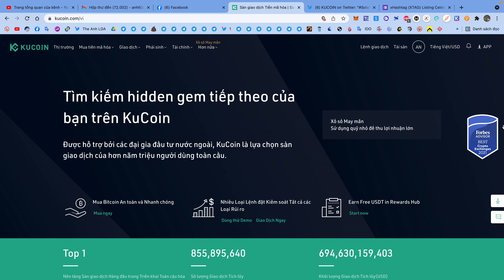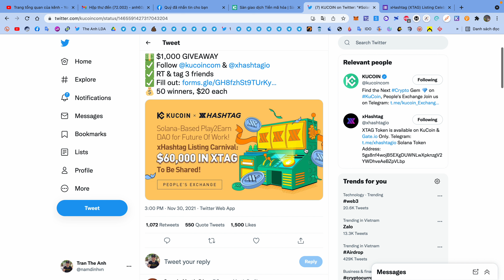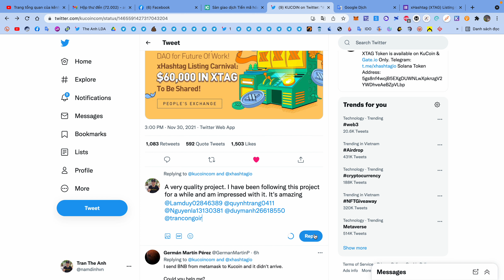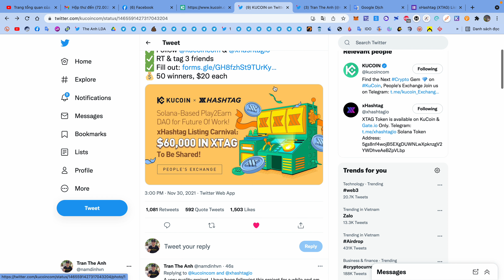Hướng dẫn nhận 20$ token XTAG sàn Kucoin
Video hướng dẫn đăng kí và KYC xác minh danh tính Kucoin (cho anh em cần)